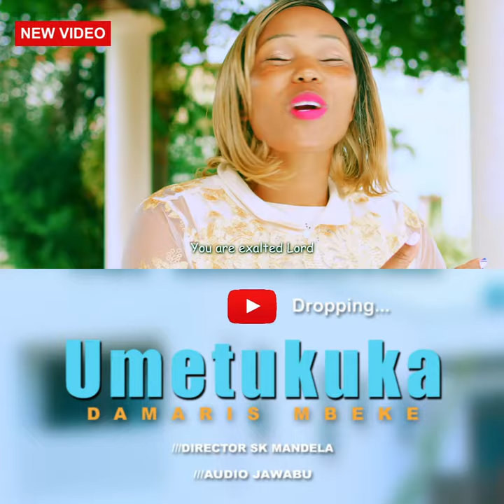UMETUKUKA BY DAMARIS MBEKE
Liking, sharing, and commenting really helps the channel too! 🙏✨"